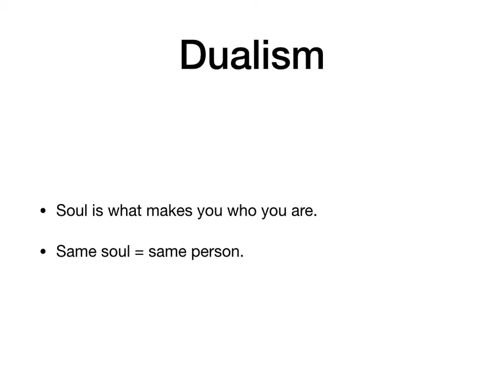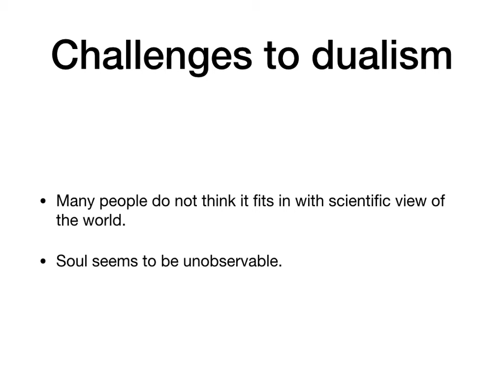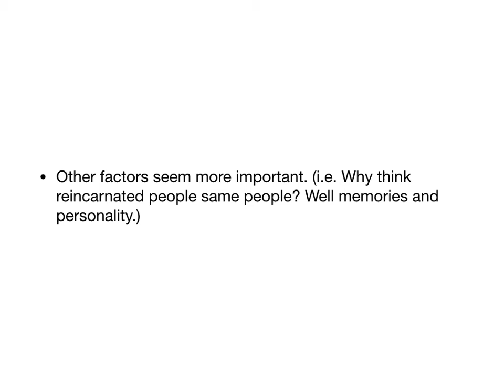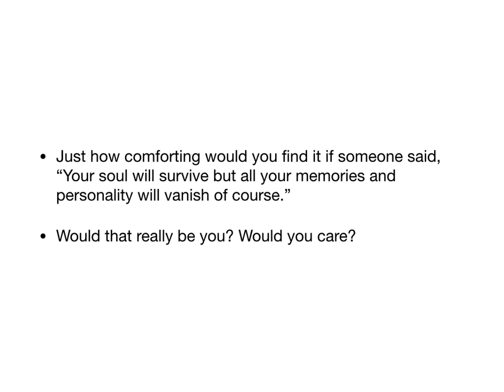personal identity 2 movie